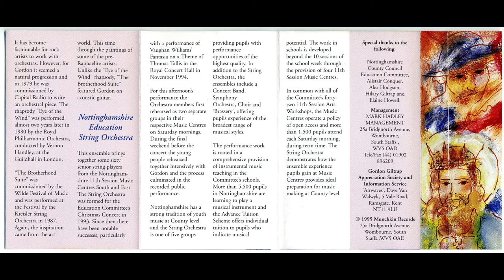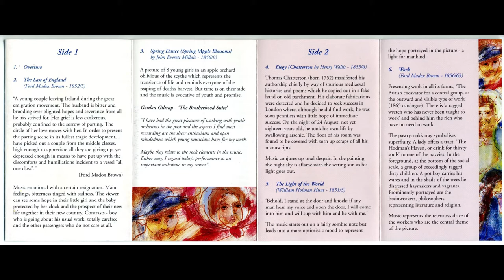The Brotherhood Suite - Gordon Giltrap & the Nottinghamshire Education String Orchestra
This music is taken from an audio cassette of a live recording of Gordon Giltrap's 'The Brotherhood Suite' performed at the Albert Hall, Nottingham in 1995, by Gordon and the Nottinghamshire Education String Orchestra. It was available only on audio cassette as far as I am aware. The paintings with which the music is associated are shown where relevant. See sleeve details for more information.